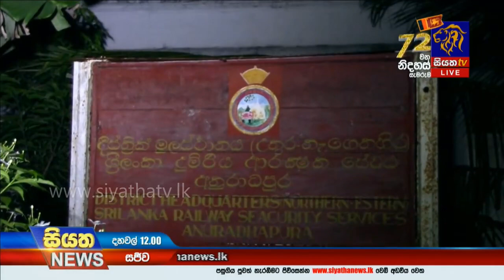Siyatha News | 12.00 PM | 27– 02 – 2020